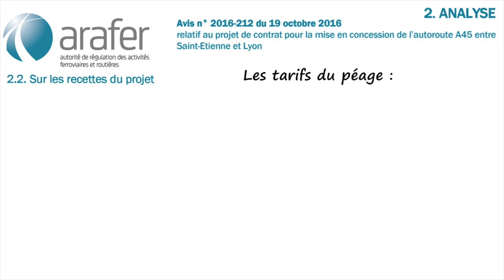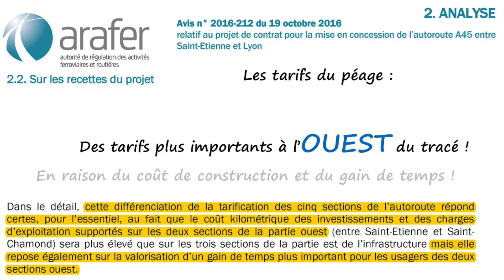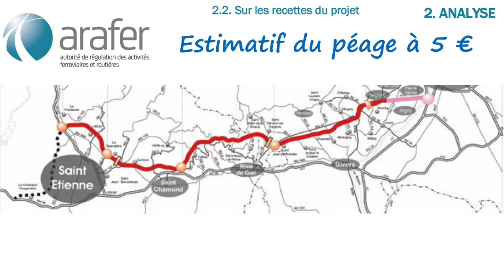PRIX du Péage sur l'Autoroute A45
Cette vidéo présente une projection du niveau de péage de l'autoroute A45 en fonction d'un tarif de 5 € et des explications dans l'avis de l'ARAFER de octobre 2016.
Ce qui porte à 10 € l'aller - retour pour une entrée à la Fouillouse.

A l'heure de l'augmentation des tarifs de péage au 1er février 2018 ;-)